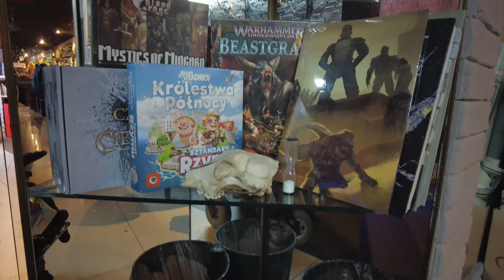Nie dotarłam na Speed Dating czyli fail życia | Vlog | Day in the life | Magdalena Augustynowicz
Adres korespondencyjny:
Magdalena Augustynowicz
Social WebLife
Świętojańska 43/23
81-391 Gdynia

Uwaga! Usuwane będą komentarze, które:
- zawierają wulgaryzmyly

Twórca Intra
any4mat Spółka z o.o.
ul. Mariacka 2/2
81-383 Gdynia